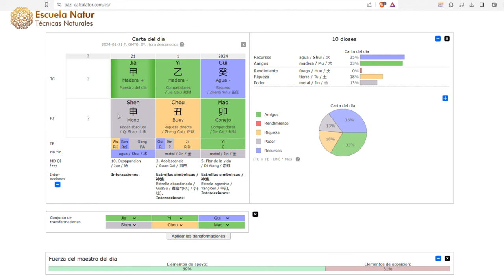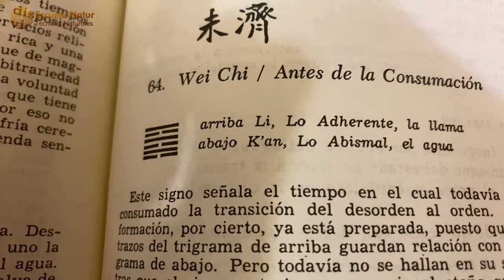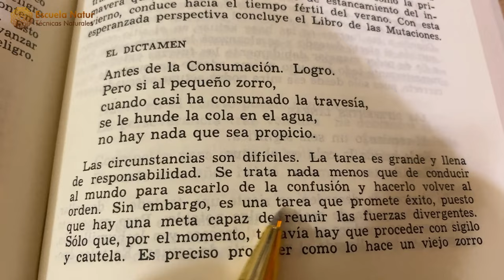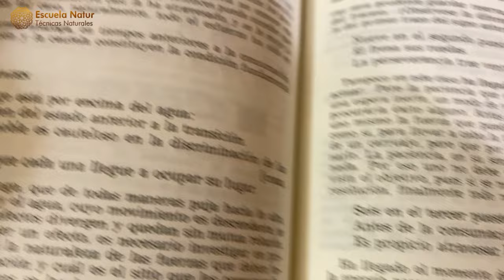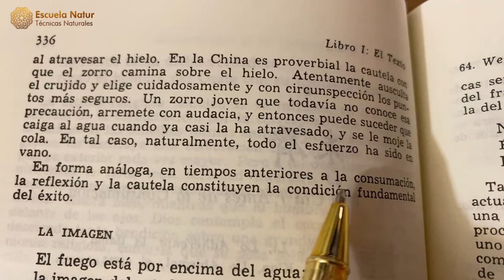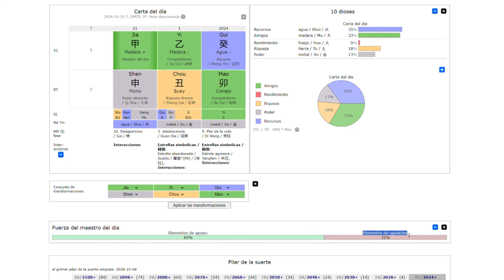21 ENERO 2024 ䷿ Hexagrama 64 ☯ Influencias del día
Explora la dinámica energía del día del Mono de Madera Yang combinado con el Hexagrama 64 del I Ching. Este día único trae consigo un flujo de creatividad y adaptabilidad, representado por el Mono de Madera Yang, y se entrelaza con la anticipación de conclusiones y posibilidades del Hexagrama 64, «Antes de la Conclusión».

Descubre cómo esta combinación de energías influye en las decisiones diarias, la planificación estratégica y la gestión de cambios. Aprende a navegar por esta mezcla de potencial y precaución, utilizando la energía innovadora del Mono y la sabiduría del I Ching para tomar decisiones equilibradas y efectivas.

Únete a nosotros para una inmersión profunda en cómo este día puede impactar tu vida personal y profesional. ¡No te pierdas estos insights únicos para aprovechar al máximo el día!